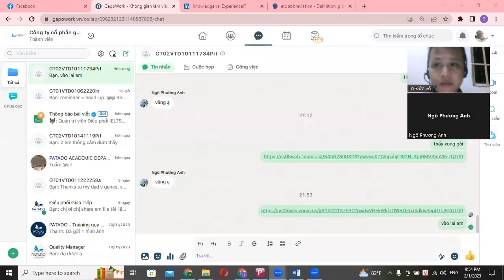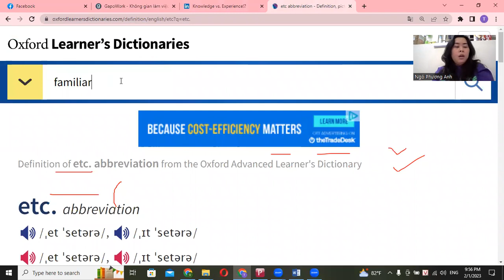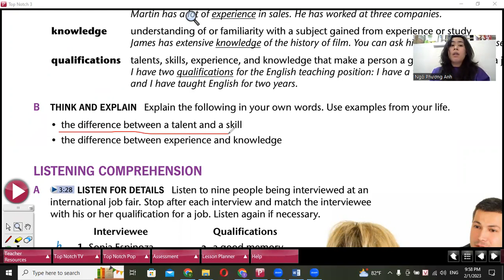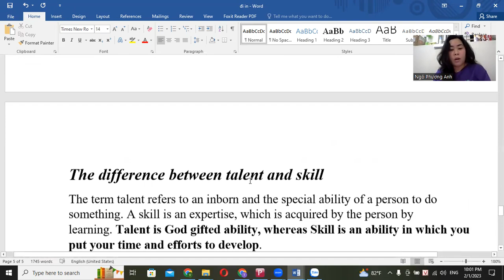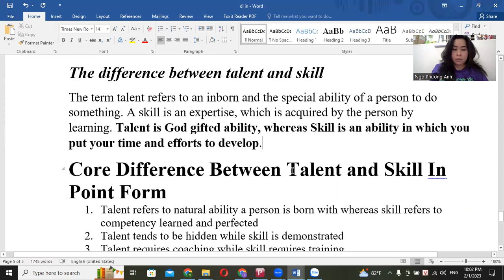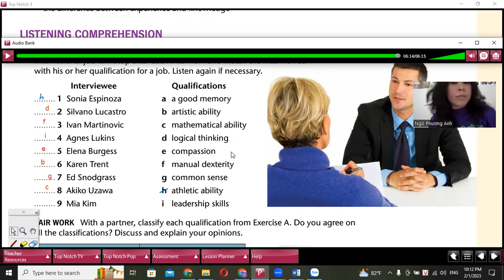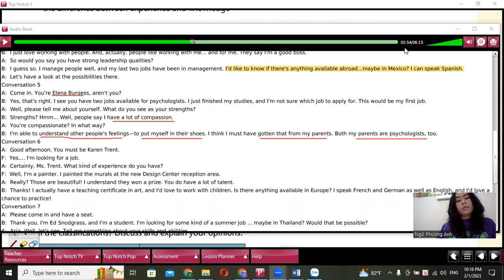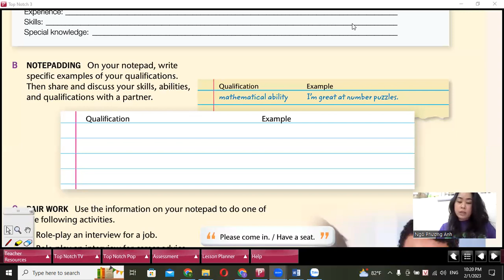1022023 TN3U6L3 (2)